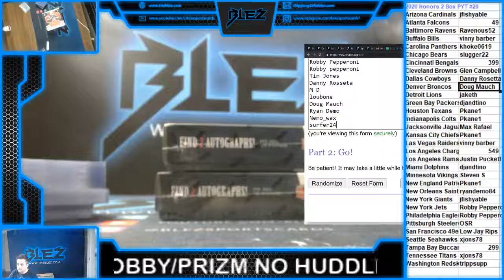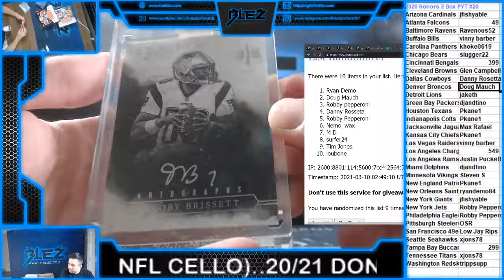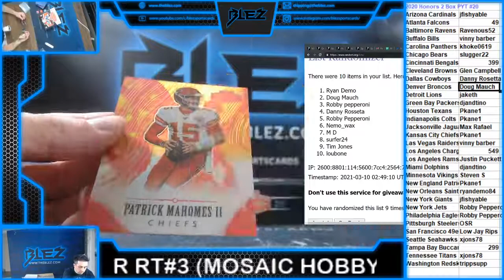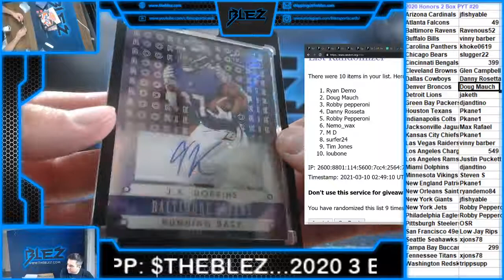2020 Panini Honors Football 2 Box PYT #20